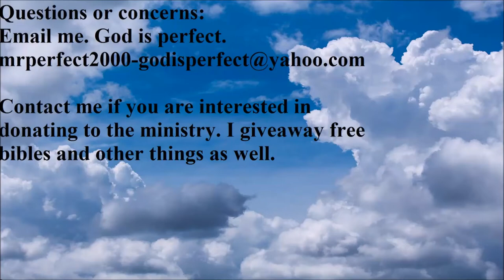Always keep the door open.